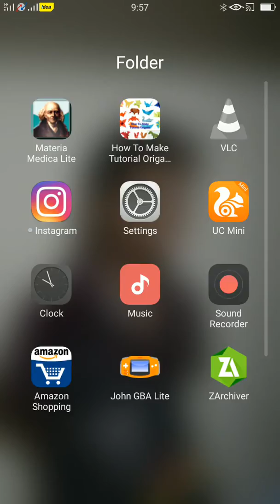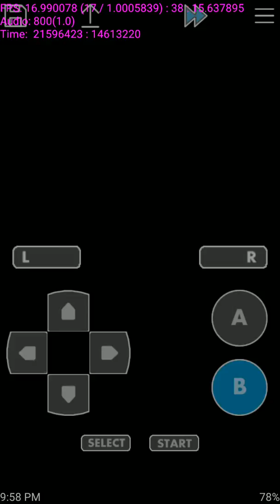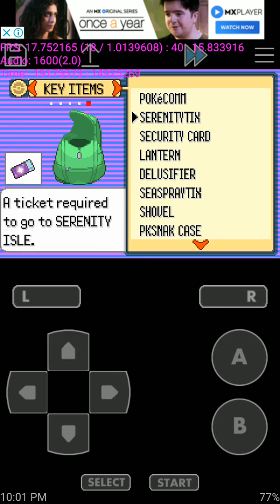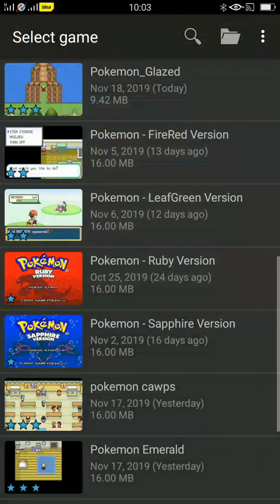Pokemon glazed how to get swimming suit